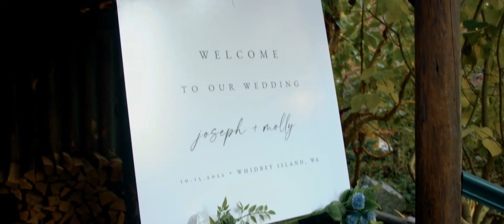Captain Whidbey Wedding Video // Molly & Joe